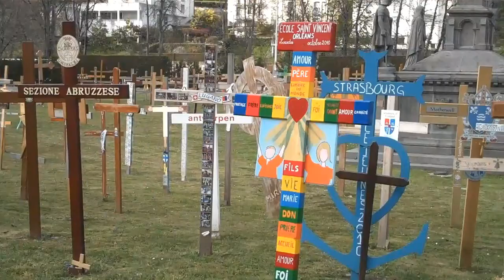The Sanctuary Square